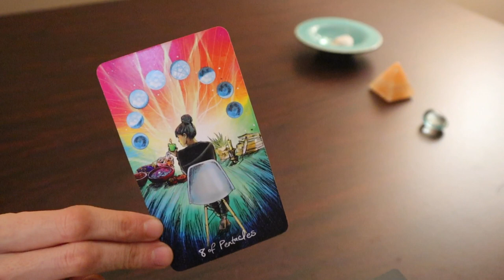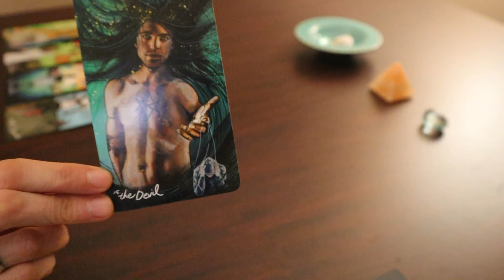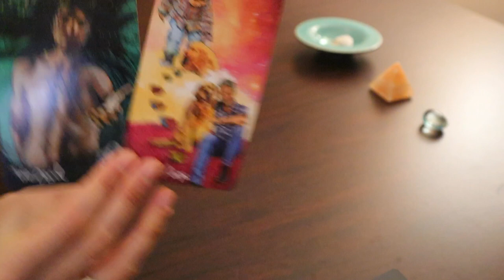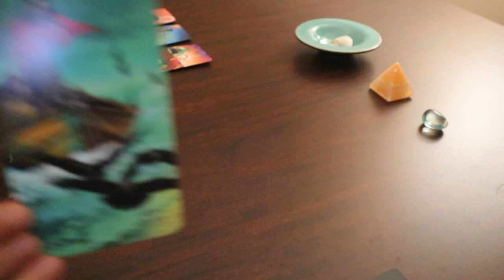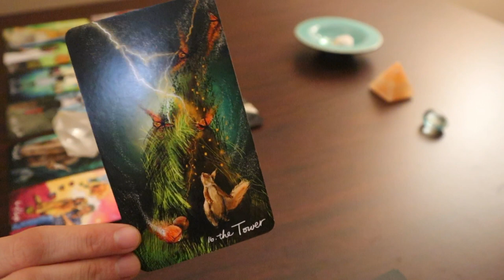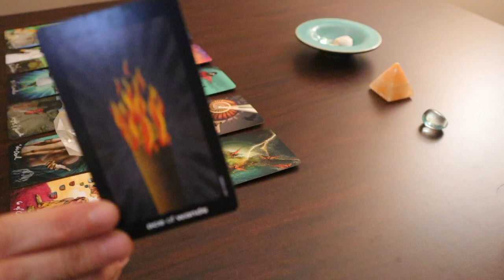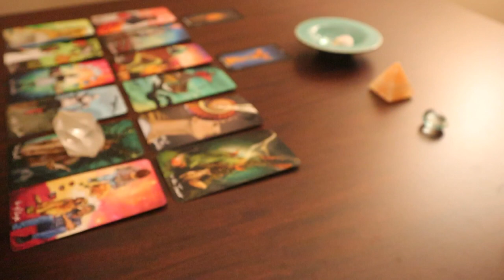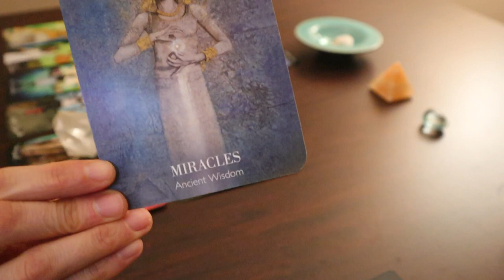ARIES ~ “WOW...Epiphany to Move Forward” DECEMBER 2021 MONTHLY TAROT READING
Welcome to Sara Hart Tarot. I hope you enjoyed your December 2021 Monthly Tarot Reading!
My intention is to help guide you on a journey of empowerment, awakening & abundance.

I feel beyond grateful for all the love & support... thank you🤍

💗 from Canada,

Sara